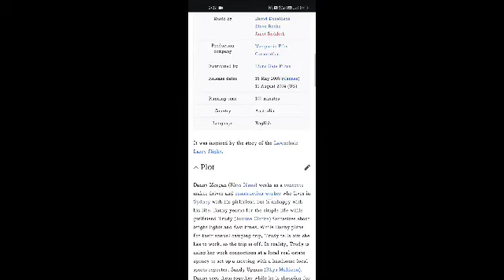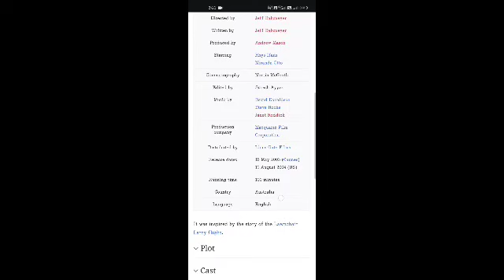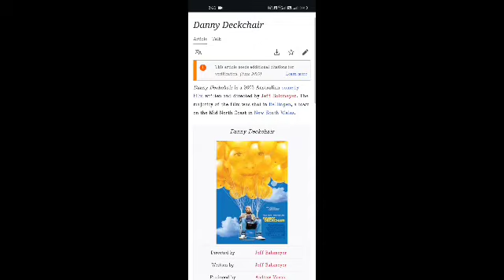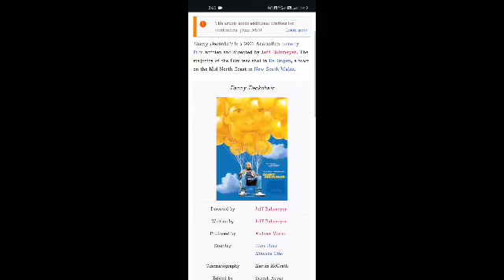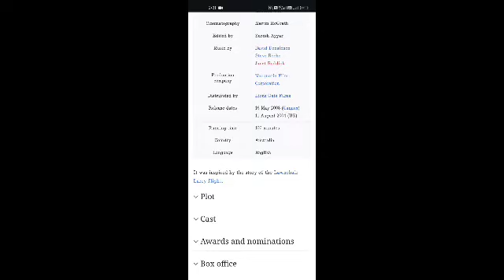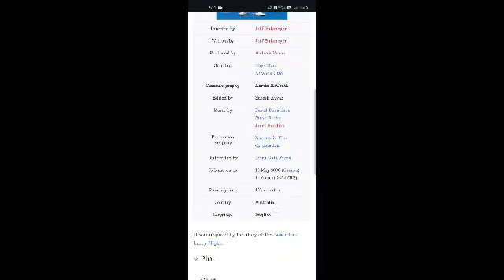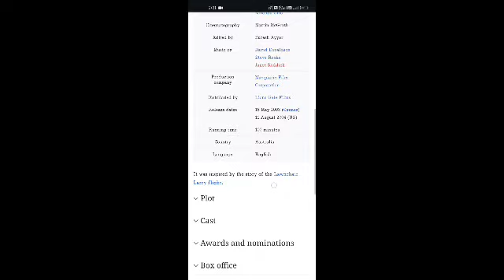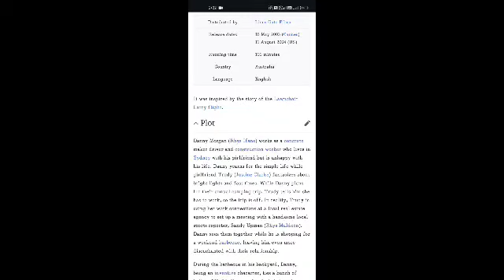Danny Deckchair Full Movie Facts And Information | Rhys Ifans | Miranda Otto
In this video, we're going to explore some interesting facts and share our thoughts on a movie  Danny Deckchair